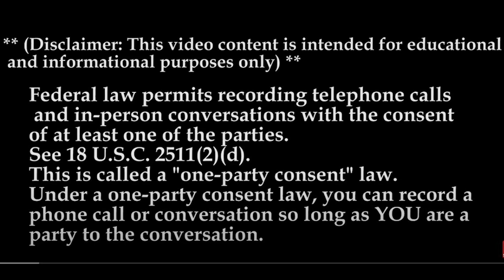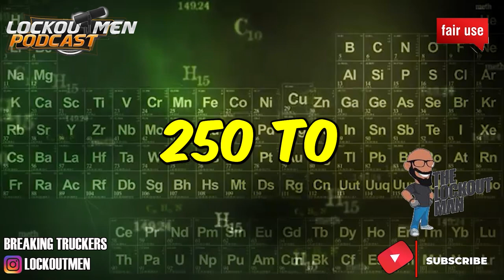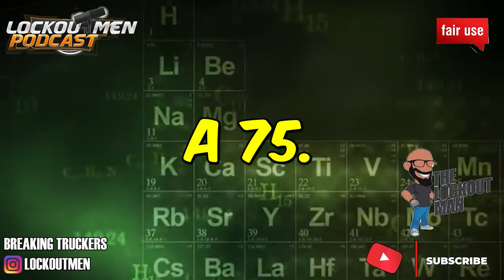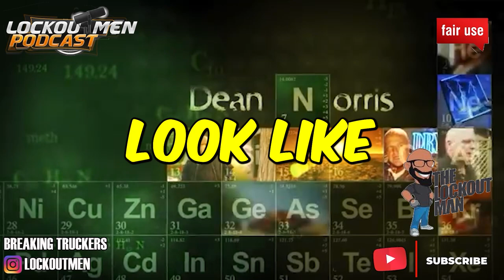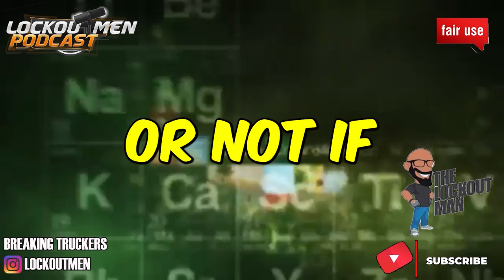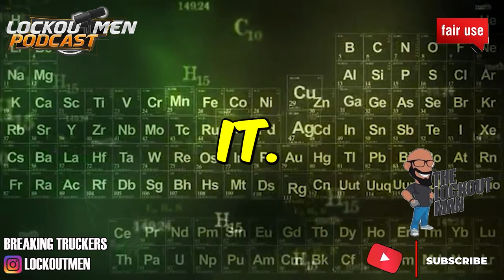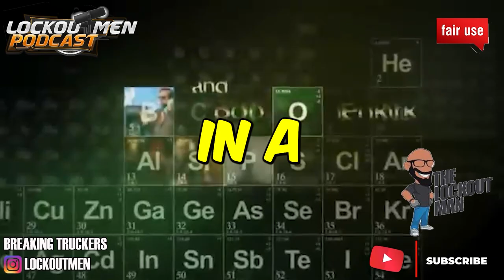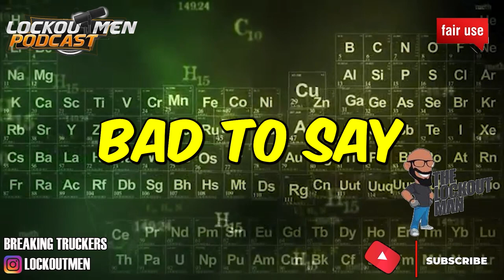Moeller Trucking Inc MTC 23 | The Recruiter Call Channel ☎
In Today’s Episode: Moeller Trucking Inc
Moeller Trucking Inc. is located at 8100 Industrial Drive, Maria Stein,
Pay: Some say the pay is excellent
Equipment: The equipment is Freightliners that are inspected every 10,000 miles.
Maintenance: Some say the company is very well maintained.
It's one of the best medium-sized companies.
It's been in the trucking business for nearly 30 years.
It's a family-friendly company.

If you enjoyed this video, please...